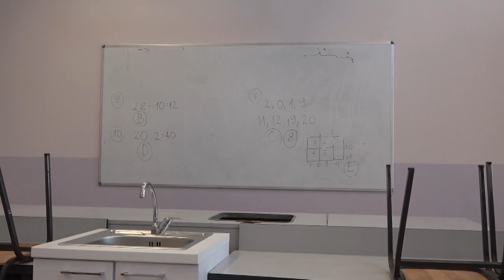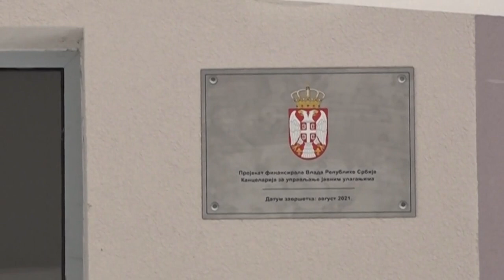Osnovci ponovo u svojim učionicama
Dečji smeh i graja, nakon duže pauze, ponovo odzvanjaju hodnicima zgrade Osnovne škole „Jovan Jovanović Zmaj“ u Novom Kneževcu. Mališani koji su zbog rekonstrukcije zgrade škole od marta prošle godine nastavu pohađali u prostorijama Gimnazije i stručne škole „Dositej Obradović“ u Novom Kneževcu i osnovne škole u Srpskom Krsturu, s nestrpljenjem su ponovo seli u klupe u svojim učionicama.
  Prema rečima direktorice škole radovi su bili opsežni i obuhvatili su kompletnu rekonstrukciju kanalizacione mreže, elektroinstalacija, termoizolacije, zamenu stolarije i podova, sistema za grejanje i deo krova škole.
  Cela zgrada škole sada je obuhvaćena video-nadzorom, a u svim delovima škole dostupan je i internet koji će poboljšati izvođenje nastave i omogućiti korišćenje pametnih tabli. Ova rekonstrukcija obuhvatila je i radove u školskom dvorištu gde su učenici sada dobili dve atletske staze, tribine, klupe i travnjake, kao i na sportskoj sali i svlačionicama.
  Rekonstrukcija je započela u martu prošle godine. Lokalna samouprava bila je glavni investitor, a sredstva je obezbedila Kancelarija za upravljanje javnim ulaganjima. Kako nam je objasnila direktorica škole, sredstva koja su bila dodeljena iznosila su 270 miliona dinara, u međuvremenu projekat se nadograđivao, te je ukupna suma za radove na rekonstrukciji škole koje je Vlada odobrila iznosila 303 miliona dinara.